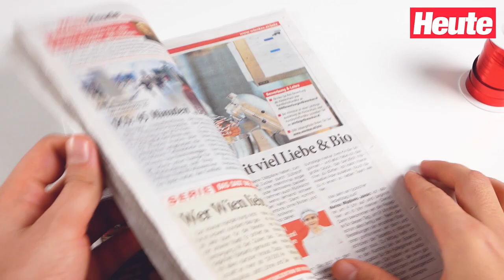Kreative und nachhaltige Geschenke-Verpackungen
Mit diesen Geschenke-Verpackungen tust du nicht nur deinen Freunden, sondern auch der Umwelt etwas Gutes!